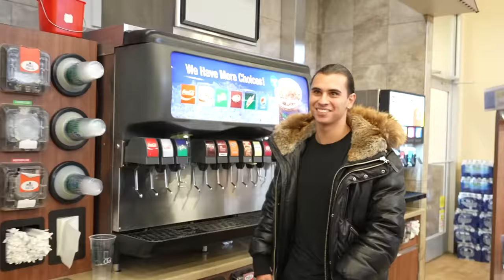Crazy Lady follows us and ATTACKS our Tesla!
The crazy lady follows us and ATTACKS our Tesla! When will she leave us alone?!